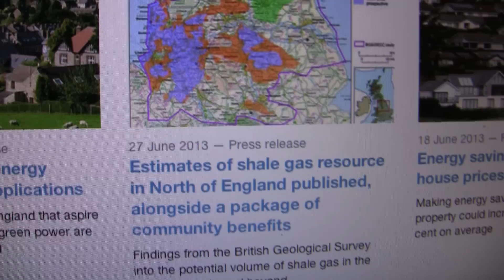The Truth About Fracking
Documentary lifting the lid on fracking spin, investigating environmental and health issues associated with fracking in Australia, the US, and Lancashire and UK Methane's plans to drill near drinking water sources in Somerset. For UK Methane to supply the amount of gas they have claimed to their shareholders, there would need to be over 2000 wells in Somerset alone.